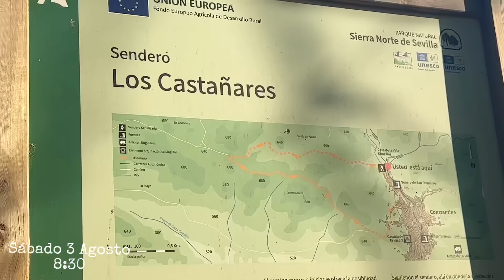1 DÍA 🎥GRABO UN HAUL EN MEDIO DEL CAMPO🏊‍♀️PISCINA, FUTBOLÍN, 🏡 ACTUALIZACIÓN REFORMA⎥Monica Vizuete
Hola familia!
Os venís un día completo conmigo! Desde por la mañana temprano que fui a uno de los senderos más famosos de Constantina para grabaros por fin el Haul de Shein, después a desayunar y visitar la reforma de mi casa, os la actualizo.

Y después me acompañáis con la familia y amigos a la piscina pública y a un torneo de futbolín (que adoro) y pasar el día allí! Espero que os guste mucho! Viva la vida de los pueblos y viva Constantina!

◾️PRODUCTOS MENCIONADOS◾️

➰ROPA DE SHEIN
🎒Bolsa rosa macuto 13955970
👗Vestido gris 36671683
👗Vestido morado 37711620
👡Sandalias doradas 35600780
👡Sandalias negras 29639230
👗Vestido estampado 32289115
👗Vestido geométrico 34636114
👗Vestido negro y beige 32919974
👗Vestido verde boda 23262567

➡️Todos los vestidos son de la talla 44 y las sandalias de la talla 38.

PISCINA NUEVA DE MI CASA

➰Nuestro trípode molón (Constantino) Es maravilloso
➰Mi Micro pequeño con el que grabaré todo

➰Mis Focos para el móvil
➰Mis ventosas para el movil

🏵 Aro de luz